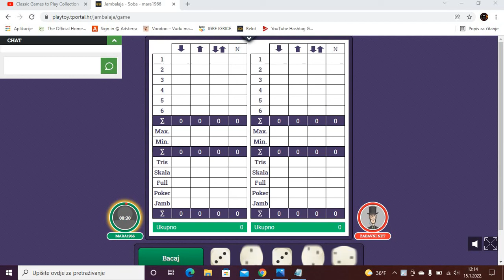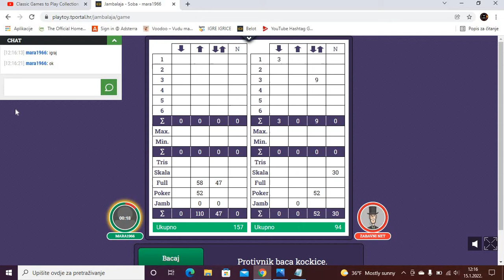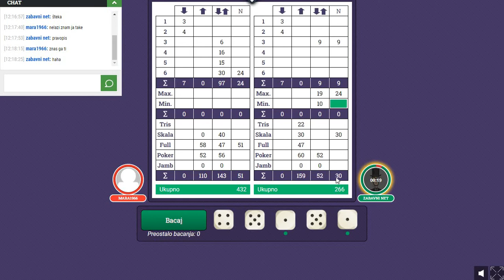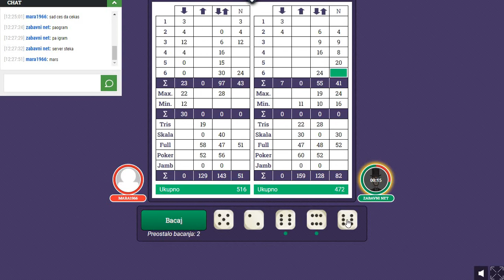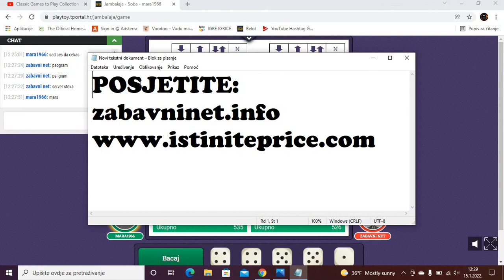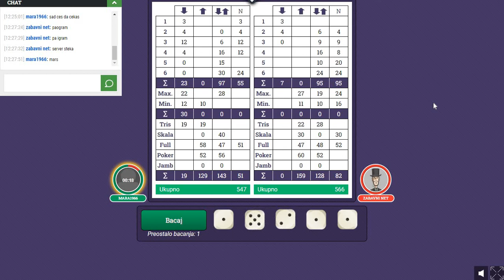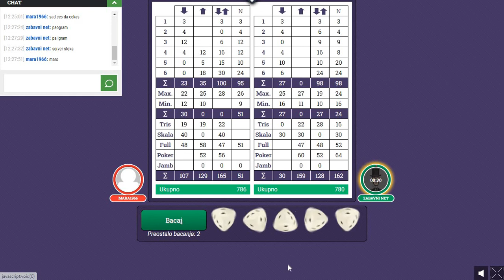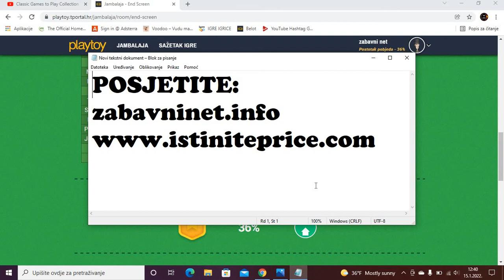Igre sa kockama: Jamb - Dobro igrao, izgubio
Igre sa kockama: Jamb - Dobro sam igrao, nesretno izgubio.

Join Adsterra Network
Do you want to sell traffic from your Website, Application, Facebook page or other traffic source?